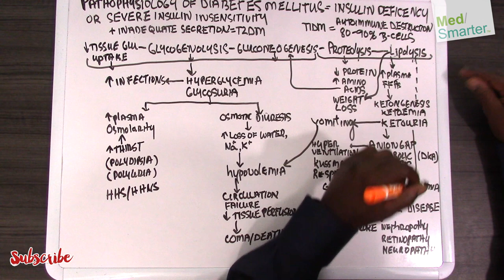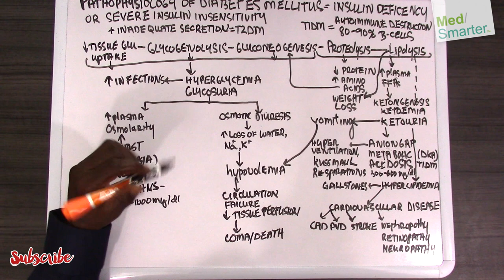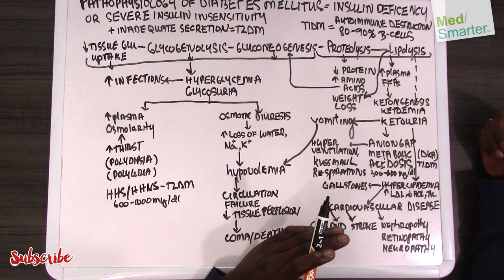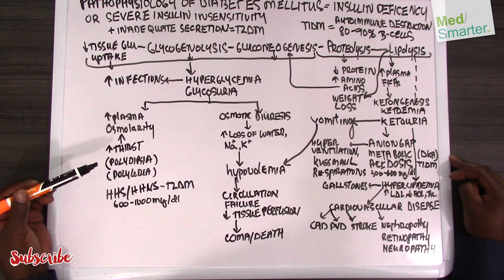USMLE Step 1 | Pathophysiology of Diabetes | MedSmarter | Part 2 of 2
USMLE Step 1 Pathophysiology of Diabetes discussion continued from MedSmarter.

The attached video is part 2 of 2 and goes over the Pathophysiology of Diabetes.  We help Medical Students pass their USMLE Step 1 Exams and provide Live and Live Online Review Courses as well as 1:1 Tutoring.  We break down the concepts in simple terms in shorter videos so students can focus on the Educational Objective to get a deep understanding of the concept.

Marc Cray, MD - Instructor
Rutgers New Jersey Medical School Alumni